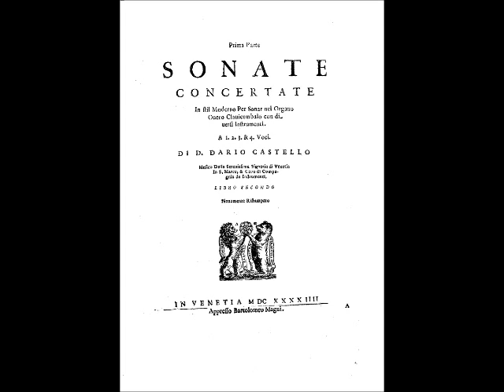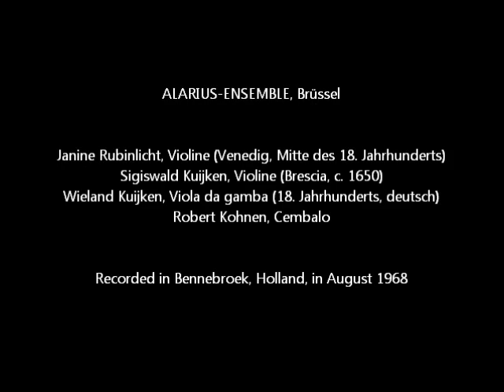Dario Castello: Sonata quarta a due soprani (Alarius-Ensemble Brüssel, 1968)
Dario Castello
Sonata Quarta A Due Soprani
(Sonate Concvertate in Stil Moderno, Libro Secondo, In Venetia MDCXXXXIIII)

Alarius-Ensemble, Brüssel:
Janine Rubinlicht, Violine (Venedig, Mitte des 18. Jahrhunderts)
Sigiswald Kuijken, Violine (Brescia, c.1650)
Wieland Kuijken, Viola da Gamba (18. Jahrhunderts, deutsch)
Roberto Kohnene, Cembalo( Rainer Schütze, Heidelberg 1966)

TELDEC »Telefunken-Decca« Schallplatten GmbH, Hamburg (Western Germany). 1969
Recorded in Bennebroek, Hoilland, in August 1968